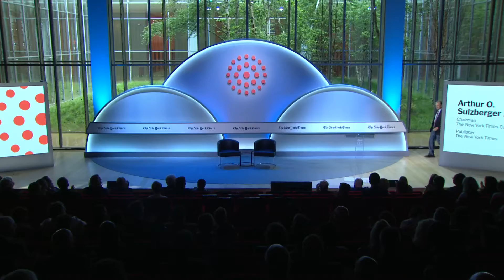The New York Times Higher Ed Leaders Forum: Opening Remarks Day Two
The New York Times conferences convene speakers and delegates from around the country and the globe to address crucial topics, present innovative solutions and provide your business with new outlooks and opportunities.

The New York Times conferences deepen conversations in disrupted industries: health, higher education, technology, food, luxury, energy and more.

Each event, thoughtfully curated by The New York Times, features noteworthy speakers, panel discussions and interactive debate, and high-level networking. See our full list of upcoming conferences below.